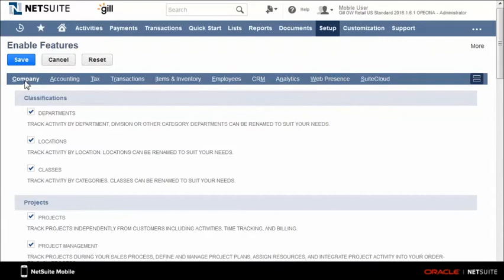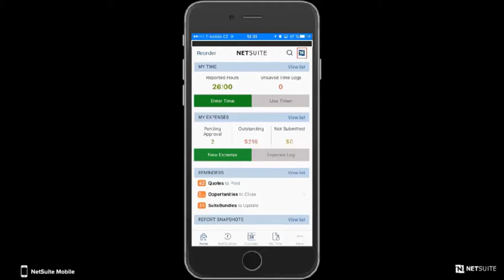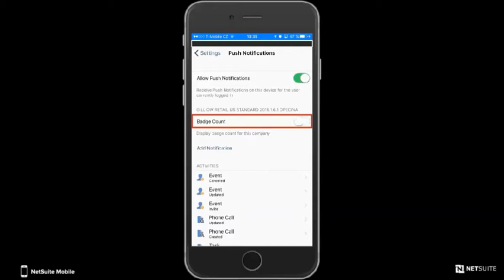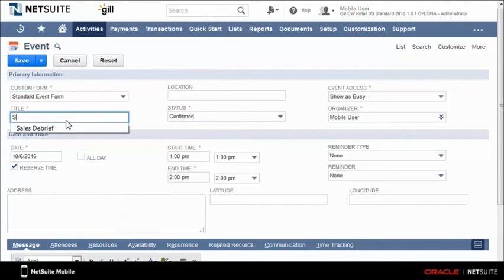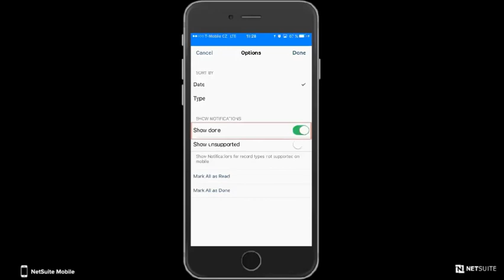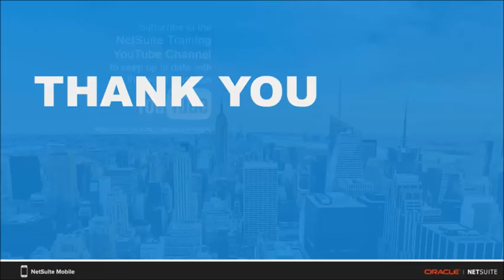NetSuite Mobile: How to Set Up Push Notifications on NetSuite for iOS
NetSuite for iPhone provides all your key business information in one useful iOS app. Push notifications work like instant messages sent to your device, reminding you of important information from your NetSuite account. This video demonstrates:
• How to enable the push notifications feature
• How to set up the app on your iPhone
• How to set up push notifications on records in NetSuite

1080p/720p HD.